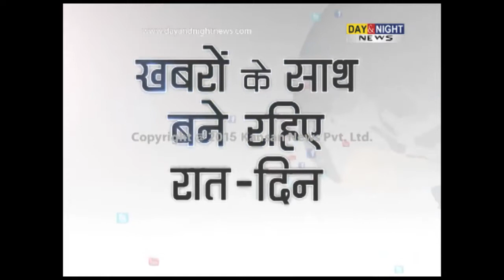110 jaundice cases reported in Bilaspur | Himachal Pradesh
110 jaundice cases reported in Bilaspur | Himachal Pradesh